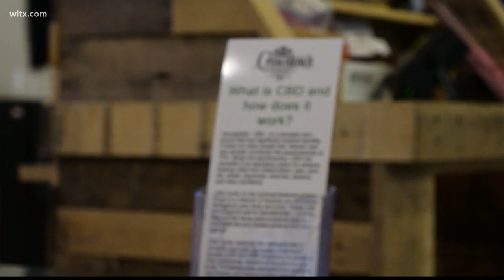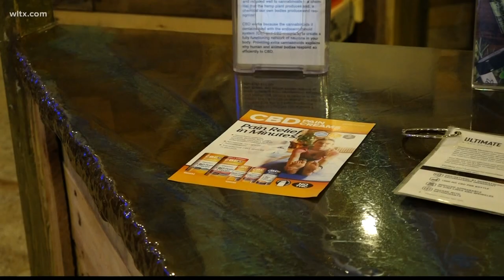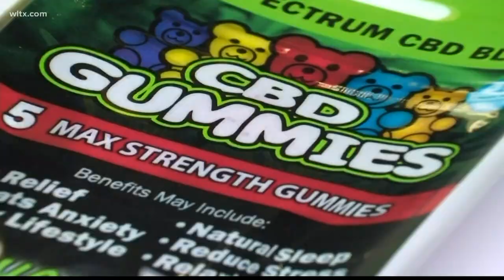New rules for smoke and vape shops in Columbia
The products are legal to see but could make you test positive in a drug test.